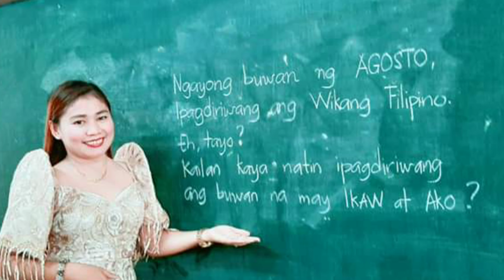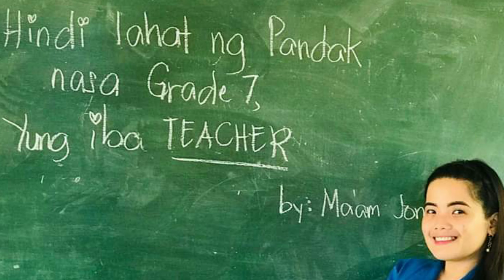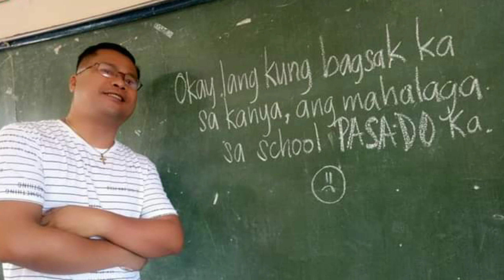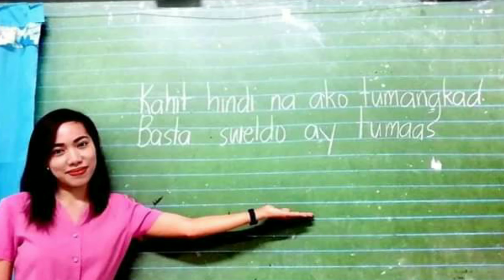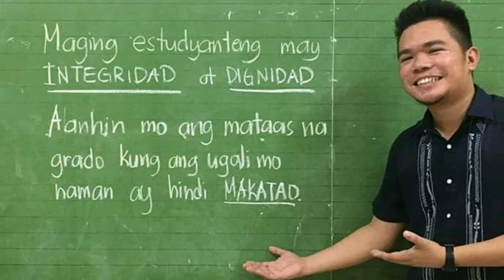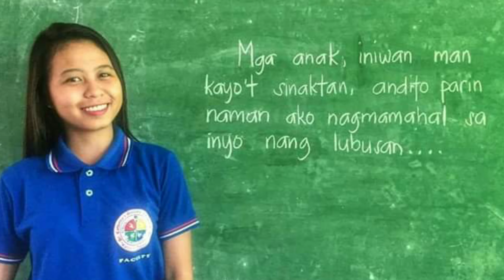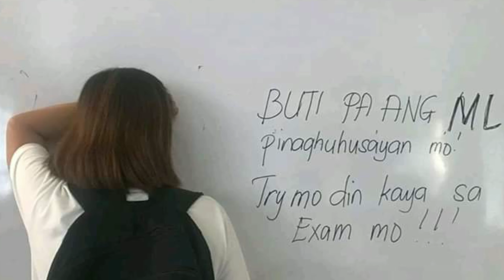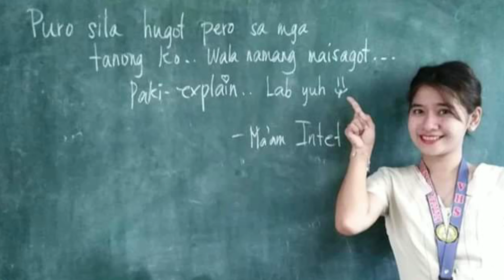MGA HUGOT NI TEACHER 2019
Ito ay Ilan SA mga nagviral sa social media na mga hugot ni mam and sir.